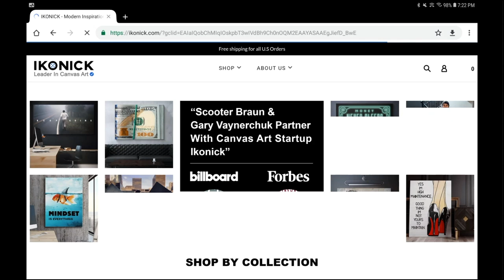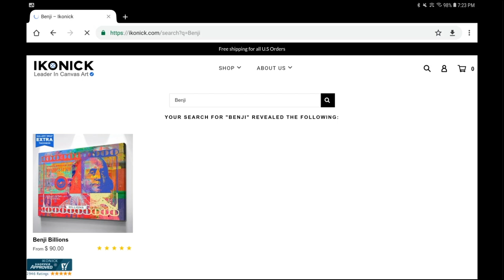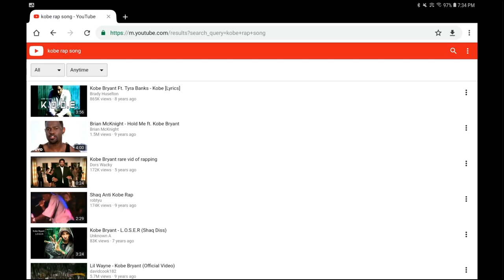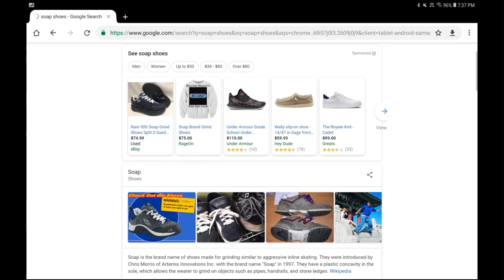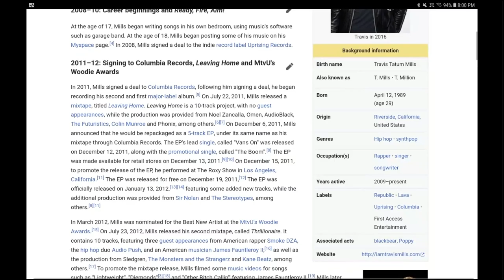How IKONICK art partnered with Gary Vaynerchuk & Scooter Braun | ADHD w/ Travis Mills #6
Mark Brazil & Jeff Cole have had a HUGE year. Taking Ikonick art from 0 to over $14,000,000 in only 20 months. We talk about how they managed to get Gary Vee and Scooter Braun to invest in their idea, how they started and what they did when they made their first million.